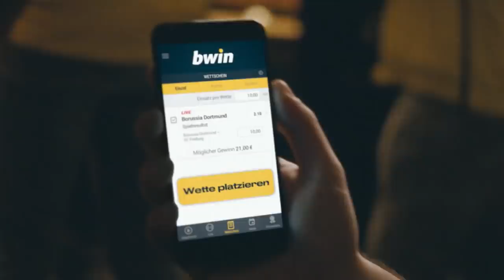MSV Duisburg - SV Meppen | Spieltag 7, 19/20 | MAGENTA SPORT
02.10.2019, 7. Spieltag, 18/19. Der SV Meppen entführt drei Punkte aus Duisburg.
Obwohl die Zebras früh durch Lukas Daschner in Führung gingen (6.), ließen sich die Meppener nicht beeindruckt.
So sorgte Marius Kleinsorge mit einem bärenstarken Solo (15.) und Deniz Undav (40.) für die Meppener Führung.
Vor dem Pausenpfiff legte der Mann des Spiels, Marius Kleinsorge, seinen zweiten Treffer zur Entscheidung nach (40.).

Aufstellungen:

MSV Duisburg:
Weinkauf, Bitter, Boeder, Compper, Schmeling, Albutat (Engin), Ben Balla, Stoppelkamp, Daschner (Sliskovic), Mickels, Vermeij

SV Meppen:
Domaschke, Ballmert, Puttkammer, Komenda, Amin, Egerer, Evseev, Kleinsorge (Tankulic), Piossek (Osee), Rama, Undav (El-Hewe)